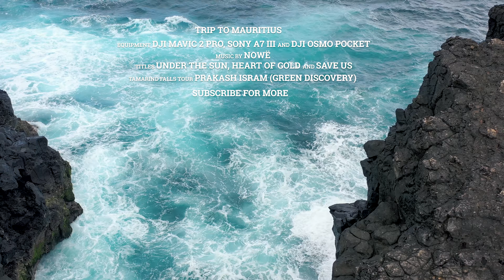Trip to Mauritius